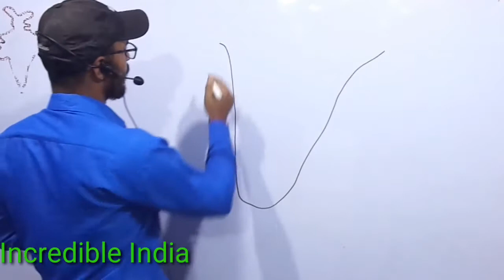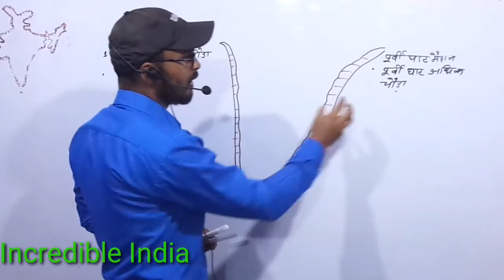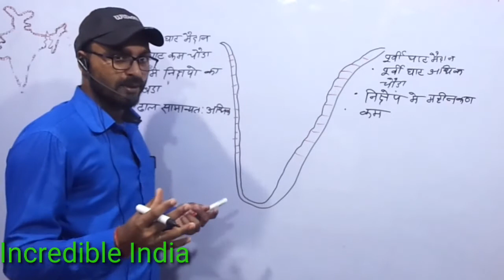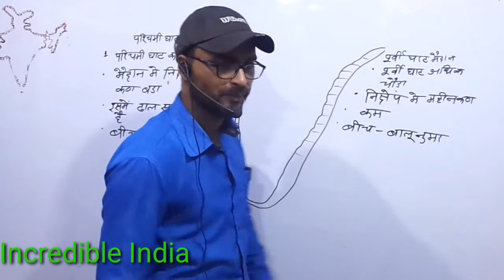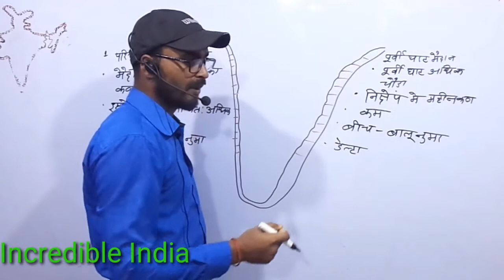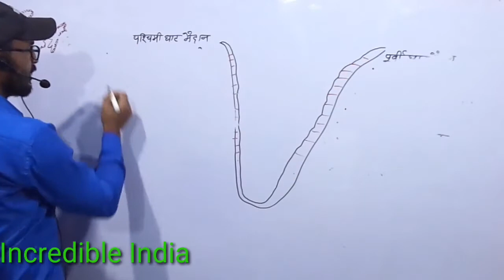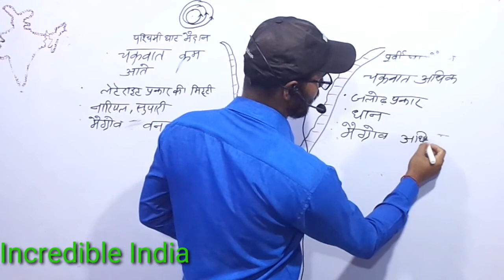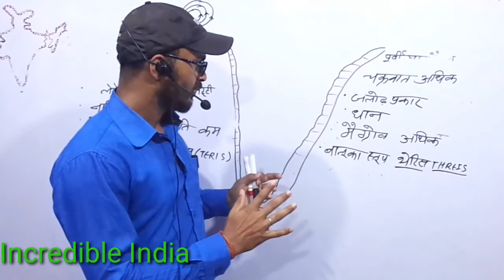Indian Geography Difference between western ghat का मैदान and Eastern ghat का मैदान